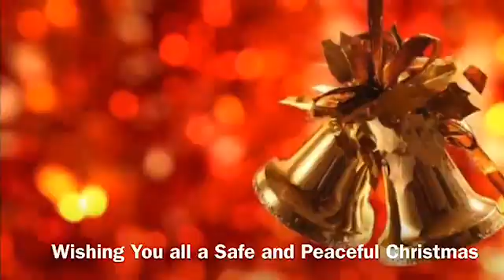Lucan Community College Carol of the Bells